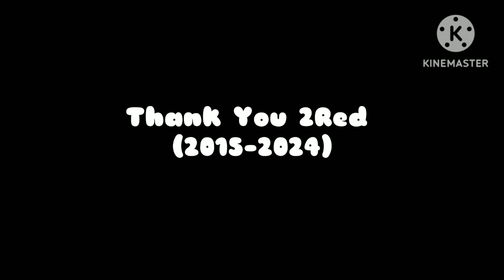It's Officially Over.... (12/4/24)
This is It! My Day Have Coming To an End!
I'm Officially Retired From Vyond and Plotagon Community That Means I'm Leaving Plotagon and Vyond For Good and I won't be back and I will do Gaming videos, Unboxing, reviews, How to Video, DVD And Blu-ray Opening and Closing and Walk-through videos and Memes and More..
My Future Career Have begins
Thanks You all Supporting and Farewell Take Cares of Yourself. Goodbye!
Thank You 2Red
For Everything
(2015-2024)